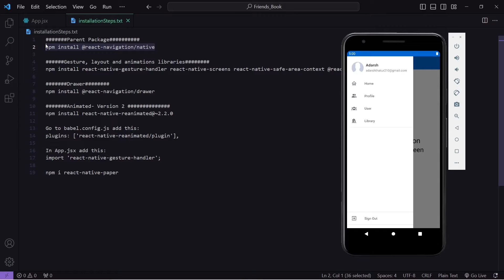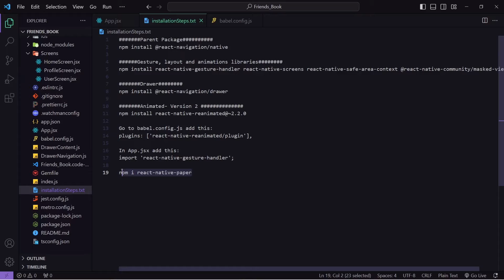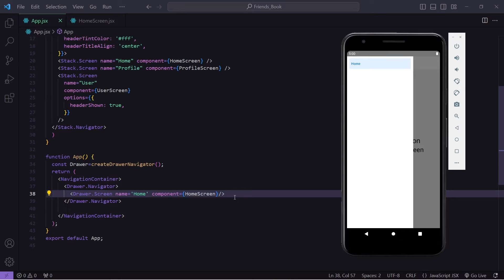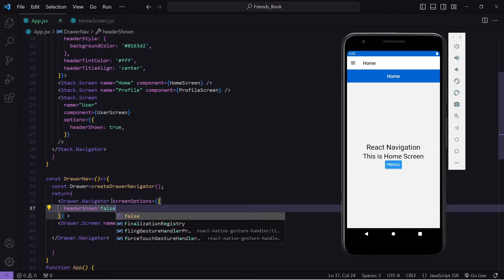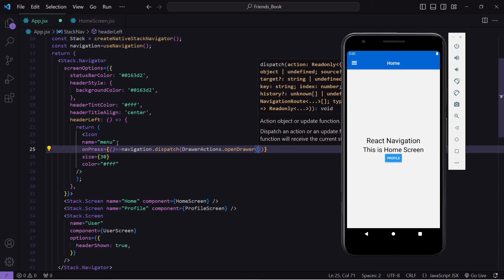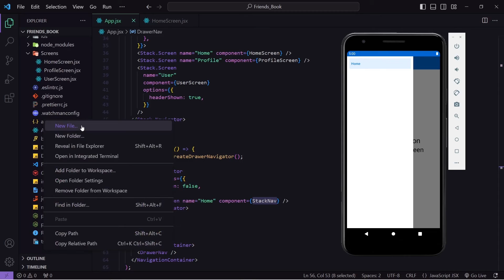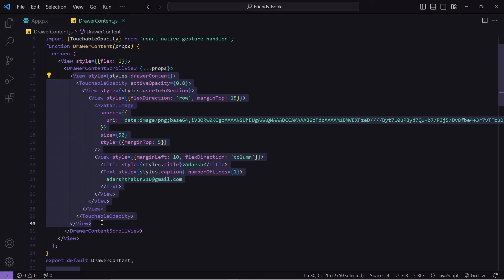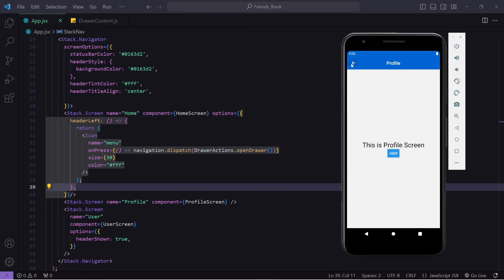#5 Drawer Navigation in React Native | React Native Tutorial | React Navigation Merge Stack & Drawer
Hello guys,

In this video I have implemented drawer navigation in React Native. In the previous video we have implemented Stack Navigator, so in this I have merged Stack and Drawer so that we can work with both of them.
I have shown how to create custom drawer and how to style all of your drawer item.

Installation Steps:
Parent Package
npm install @react-navigation/native

Gesture, layout and animations libraries
npm install react-native-gesture-handler react-native-screens react-native-safe-area-context @react-native-community/masked-view

Drawer
npm install @react-navigation/drawer

Animated- Version 2
npm install react-native-reanimated@~2.2.0

Go to babel.config.js add this:
plugins: ['react-native-reanimated/plugin'],

In App.jsx add this:
import 'react-native-gesture-handler';

npm i react-native-paper